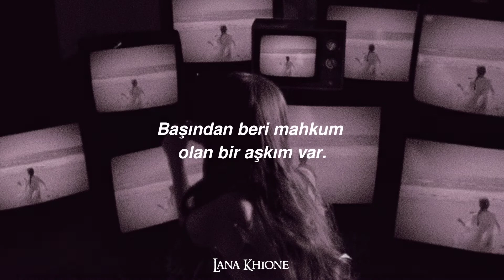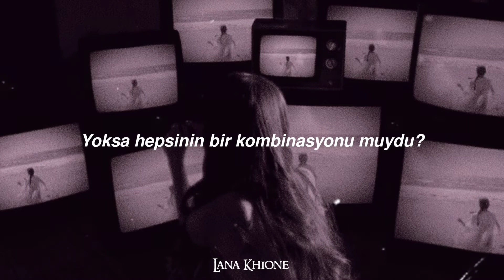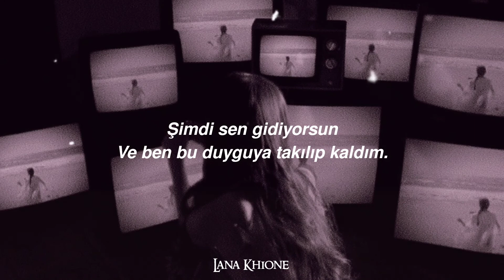Sara Kays - Watching TV (Türkçe Çeviri)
Verse 1]
I've had a love that was doomed from the start
I've had a love that slowly fell apart
I've had a couple more that didn't make sense
But at least I knew when those came to an end

[Pre-Chorus]
That it was coming
And I'd be fine
Then I'd move on and I'd survive

[Chorus]
Yesterday you were happy to see me
Fell asleep watching re-runs on repeat
Then when morning came, you decided to leave me
Where did that come from, we were just watching TV

[Verse 2]
Was it that time I was late to your house?
Was it that time I avoided your call?
Was it the words I should've kept in my mouth?
Or was it just a combination of all?
The sleepless nights from little fights
In lines we didn't draw
I guess they weren't so meaningless and small

[Chorus]
Wish I could say that I caught you cheating
Wish you gave me a reason for leaving
Now you're driving off and I'm stuck with this feeling
What the hell, I thought we were just watching TV

[Bridge]
We were fine
Now we're not
You were mine
We were just watching TV
We were fine
So I thought
Never mind